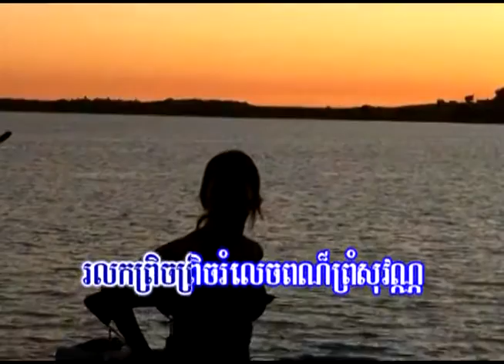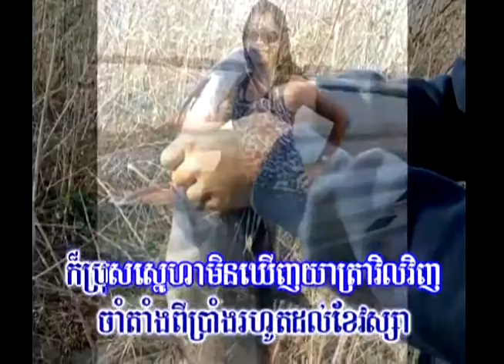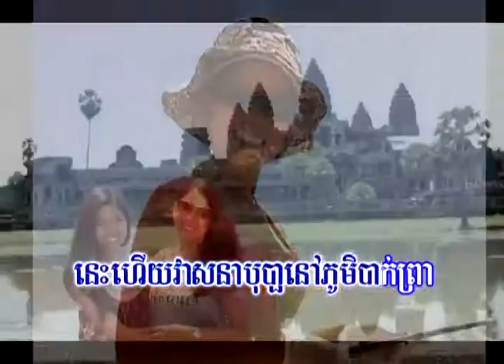koun srey neak nesart (Kim Pouv)